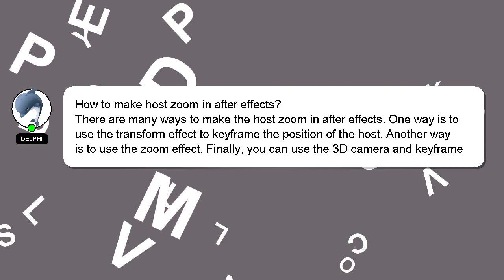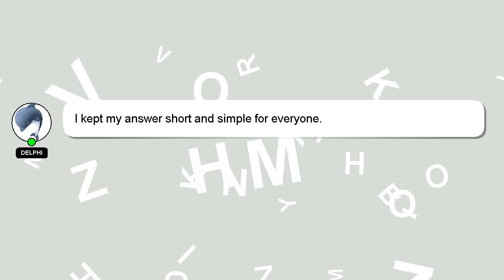How to make host zoom in after effects?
Here's a brief description of who I am, Hi, my name is Delphi, nice to meet you. Let me help you get the answers you need to your questions. - How to make host zoom in after effects?

I am available to answer your more detailed queries via comments or chat. Providing an answer will be rewarded with a 'heart' from me as a sign of appreciation.

*2 What we are experimenting :*